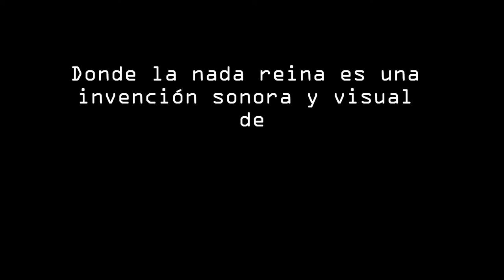Donde la nada reina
Donde la nada reina es una invención sonora y visual de  Ramón Sánchez.
La primera y última imagen es "Evening Reading by Georg Pauli (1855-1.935)", el resto de las imágenes son de Ramón Sánchez.

SHOPENHAUER, NIETZSCHE, BORGES Y EL ETERNO RETORNO  POR  Javier Acosta Escareño Bajo la dirección del doctor Ana María Leyra Soriano en su MEMORIA PARA OPTAR AL GRADO DE DOCTOR PRESENTADA en Madrid, 2007 dice en su introducción: El tiempo es un asunto igualmente crucial y oscuro: por él y en él se desarrolla el drama de la vida. Arrojado a él; caído, acaecido en él; despertado a él y en él. La experiencia del tiempo se impone como una realidad fatalmente ingobernable. Pueden en el tiempo darse las ricas horas de la existencia; también de cara a su transcurso se detiene el hombre ante una garganta que lo apura y engulle. Fauces del ciego tiempo, fauces de Cronos que devora a sus hijos: fruta del tiempo es nuestra carne, bajo su influjo brota, madura, se corrompe.